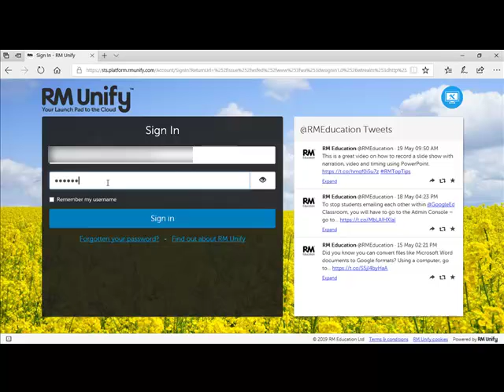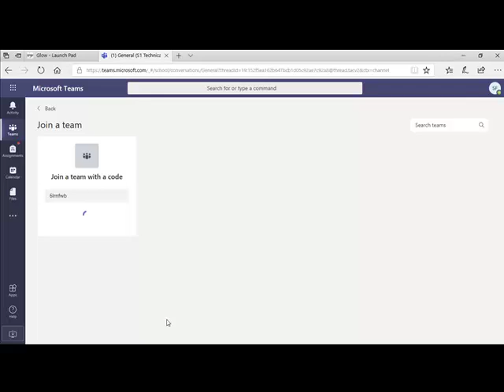Microsoft Teams - Joining a Team (Coatbridge High School)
A basic introductory video on joining a team within Microsoft Teams.